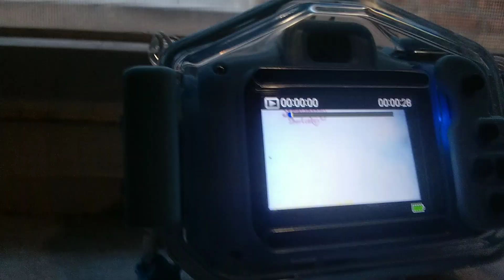Strawberry Shortcake's Berry Bitty Adventures Intro | Malayalam | LQ | Kids TV India Airings